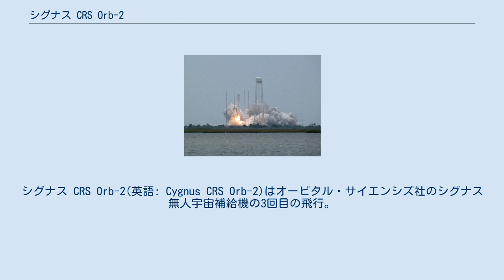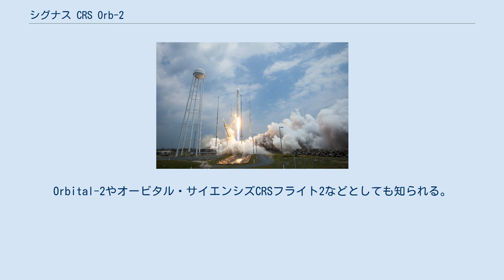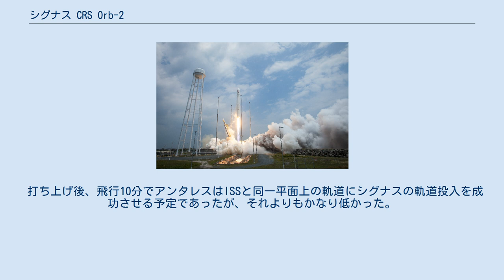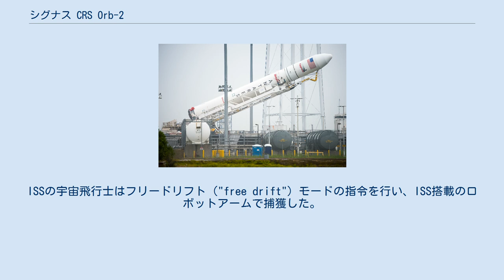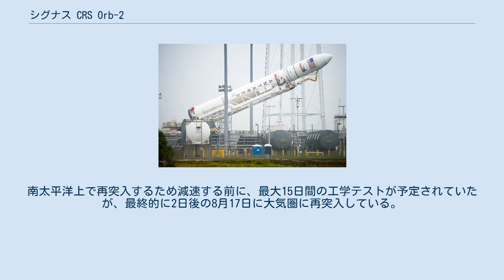シグナス CRS Orb-2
シグナス CRS Orb-2(英語: Cygnus CRS Orb-2)はオービタル・サイエンシズ社のシグナス無人宇宙補給機の3回目の飛行。
Orbital-2やオービタル・サイエンシズCRSフライト2などとしても知られる。
国際宇宙ステーション(ISS)への3度目の飛行であり、アンタレスの4回目の打ち上げであった。
2014年7月13日に中部大西洋地域宇宙基地から打ち上げられた。
 Orb-1はオービタル・サイエンシズがNASAの商業補給サービス計画で契約した8機の補給機飛行の2度目の飛行であった。
第2段の改良型Castor 30Bエンジンの最終使用となる計画であった。
 オービタル・サイエンシズのかつての宇宙飛行士を敬してシグナス宇宙船の名前をつけており、元同社職員であり2012年2月6日に亡くなったジャニス・E・ヴォス宇宙飛行士からジャニス・ヴォスと名づけられた。
 打ち上げは2014年5月1日に予定されていた。
しかし、AJ-26エンジンの試験台の不具合から打ち上げは2014年5月6日に延期され、さらにすぐ17日に再延期、その後7月1日となり、さらに7月10日、11日とずれ、天候からさらに7月12日に遅れ、最終的には天候のため2014年7月13日までずれ込んだ。
 打ち上げ後、飛行10分でアンタレスはISSと同一平面上の軌道にシグナスの軌道投入を成功させる予定であったが、それよりもかなり低かった。
アンタレスからの分離後シグナスはソーラーアレイを展開し、確認作業の後、管制側は高度を上昇させるように指令した。
その後2日かけてシグナスはISSと高度を合わせるべく高度上昇を継続した。
 打ち上げから4日目、 NASAはISSへのシグナスの係留の是非を決定した。
シグナスは最初自動でISSから12mまで接近し、その位置で距離を保持した。
ISSの宇宙飛行士はフリードリフト（"free drift"）モードの指令を行い、ISS搭載のロボットアームで捕獲した。
7月16日(UTC)にOrb-2はISSに係留され、その後天底ポートにドッキングされた。
 その後36日目までドッキングを継続しISSの宇宙飛行士がシグナスのハッチを開き、物資をISSに搬入、不用品をシグナス内に投入した。
シグナスは2014年8月15日にステーションから取り外され、安全距離まで遠ざかった。
南太平洋上で再突入するため減速する前に、最大15日間の工学テストが予定されていたが、最終的に2日後の8月17日に大気圏に再突入している。
 シグナスは1,650キログラム (3,630 lb)の貨物をISSに届け、1,470キログラム (3,250 lb)の不用品を大気圏再突入で処分している。
 貨物の合計重量は1,494 kgだった。